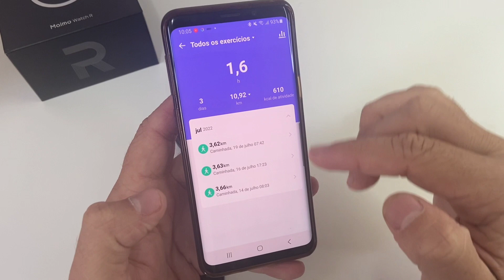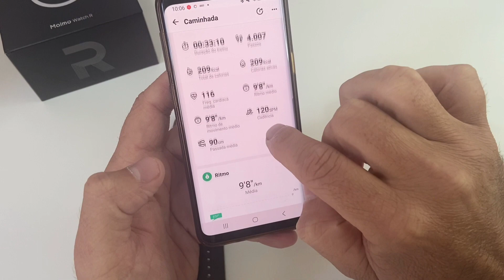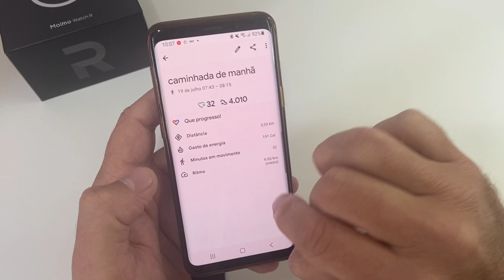MAIMO WATCH R NA FUNÇÃO ESPORTES- UM SMARTWATCH INCRÍVEL! TEM INTERVALADO? SINCRONIZA SUA ATIVIDADE?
NESTE VÍDEO EU MOSTRO AS FUNÇÕES ESPORTIVAS DO SMARTWATCH XIAOMI MAIMO WATCH R, ALÉM DISSO MOSTRO UM TESTE PRÁTICO QUE FIZ COM ELE, SERÁ QUE É CONFIÁVEL MESMO, TEM UM BOM GPS, SINCRONIZA COM STRAVA OU GOOGLE FIT, TEM TREINO INTERVALADO?

COMPRE RELÓGIOS, SMARTWATCHS, CAIXAS DE SOM, DRONES E FONES DE OUVIDO BLUETOOTH EM NOSSA LOJA DG* ROUPAS E ACESSÓRIOS, ESTAMOS DESDE 2009 NO MERCADO TRAZENDO O QUE A DE MELHOR EM PRODUTOS IMPORTADOS, ATENDIMENTO PERSONALIZADO PARA CLIENTES E GARANTIA EM NOSSOS PRODUTOS, TAMBÉM ENVIAMOS PARA TODO BRASIL COM RAPIDEZ E RASTREAMENTO.